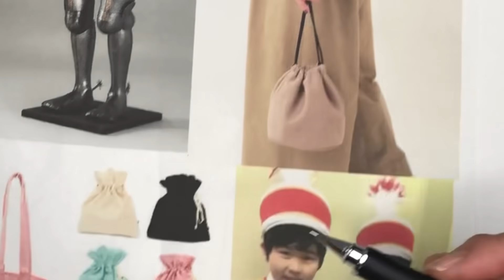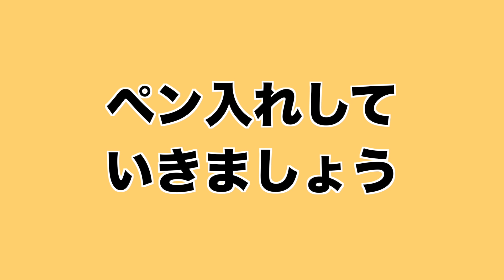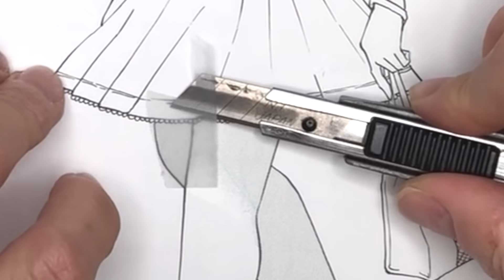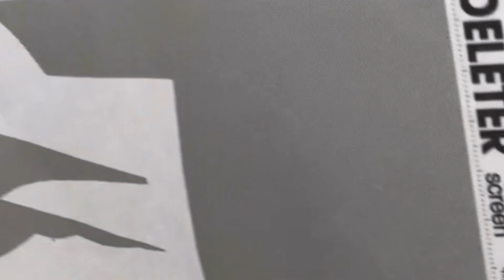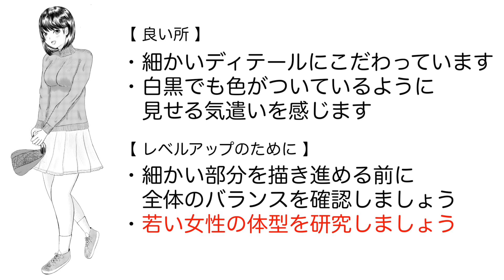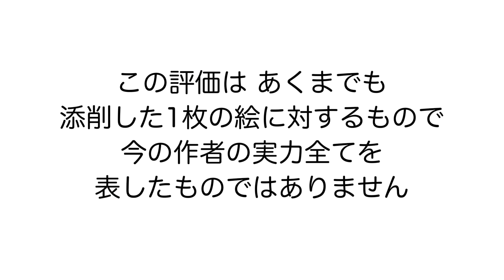#38 一見上手なイラストもプロが見れば…? イラスト添削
視聴者さんから送ってもらった絵をしゃべりながら手描きで添削しています。なるべく作者の元の絵柄や画風を崩さずレベルアップすることを大事にしています。

★自分のイラストも取り上げてほしいという方は、こちらの「お申し込みフォーム 」からどうぞ。無料ですが全員が採用されるとは限りません。

「観たいところにジャンプ」
00:00 挨拶
00:48 ここを意識してみよう
01:43 下書きを整えましょう
05:19 ペン入れしていきましょう
08:05 修正していきましょう
09:29 トーンを貼っていきましょう

☆ 悩み相談受付中
ペガサスハイドがあなたのお悩みやお話をお聞き致します。イラストや漫画に関することはもちろん、仕事のこと、人間関係のこと、精神的な問題、進路、ネット、恋愛、家族のことなど。対面相談、電話相談、メール相談、zoom相談から選んで頂けます。お申し込みはこちらから。

【 活動ネーム 】 ペガサス ハイド

【 テレビ出演 】日テレ系BS「あの子は漫画を読まない」

【 専門学校講師経験 】東洋美術学校、東京アニメーター学院、アミューズメントメディア総合学園、慈慶学園東京TCA、慈慶学園名古屋NCA、慈慶学園仙台SCA、慈慶学園福岡FCA、北海道放送芸術専門学校、他